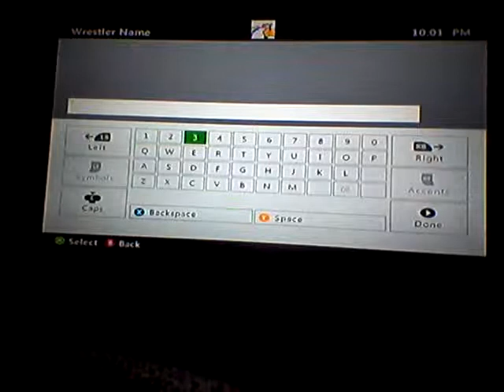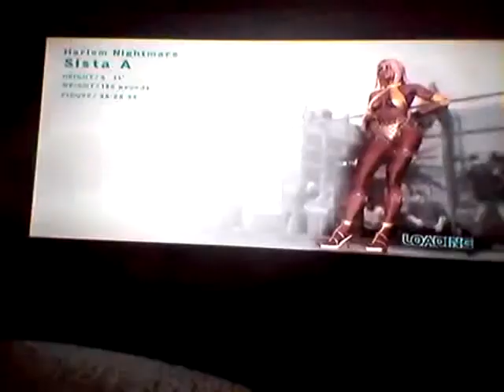Gaming review (ep. 47) Rumble Roses XX